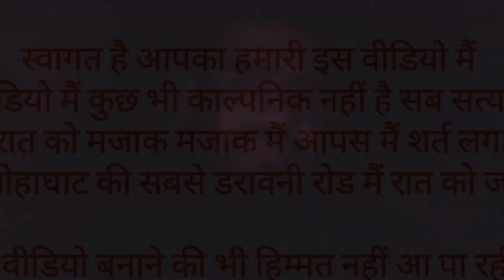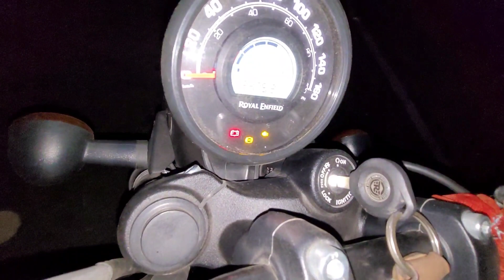Rat ko 12 bje is jungle mein yah kya dikh gya 😨😨😰!! sbki halat ho gyi ptli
हे दोस्तों फिर से पलका में आपका मेरे इस नए वीडियो में आज हम 4 साथी रात को भोजन करने के बाद मजाक मजाक में शर्त लगा लेते हैं कि अपने शहर के सबसे मशहूर डरावने जंगल में आज बाइक से जाएंगे और एक एडवेंचर करेंगे लेकिन एडवेंचर करते-करते सभी डर गए और रास्ते में हमें बहुत डरावनी डरावनी सी चीजें देखने को मिली और एक जगह पर अनजान से कुछ चीज देखी जिसको देख सभी डर गए और बड़ी हिम्मत से हमने वह रास्ता पूरा किया सच में बहुत डरावना था आपको एक सच का डरा हुआ एक्सपीरियंस देखने को मिलेगा इस वीडियो में वीडियो को पूरा देखें